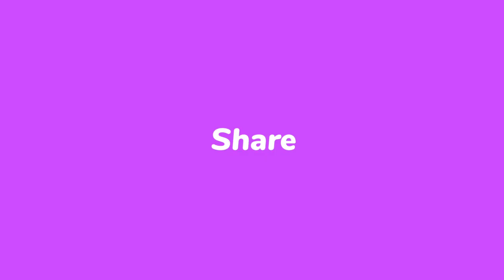Hot hot fruit R90 per spin Hollywoodbets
playing R90 a spin on Hot hot fruit from Hollywoodbets spina zonke games